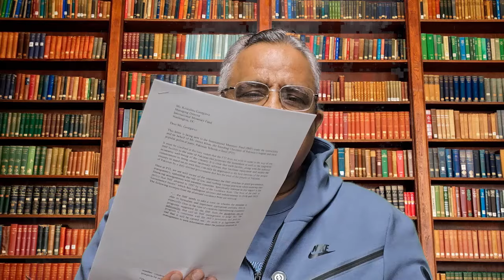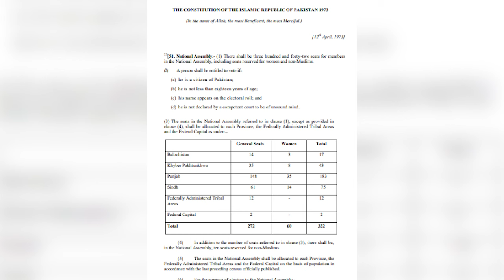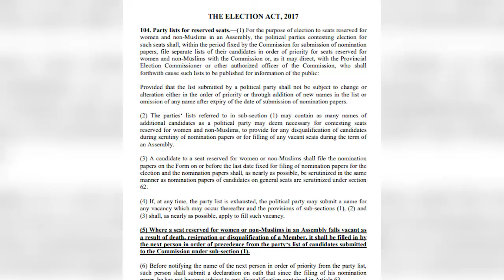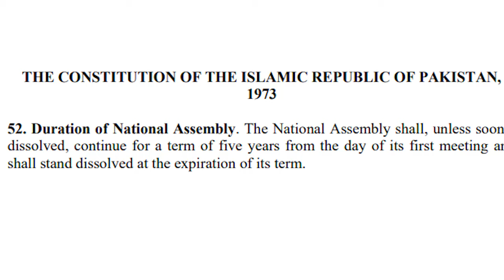Arif Alvi's Big Political Move | Imran Khan's Letter To IMF | Who Slapped Shahbaz Sharif In Meeting?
In this video, Muhammad Azhar Siddique reveals the inside story about Arif Alvi's big political move, Imran Khan's letter to IMF and who slapped Shahbaz Sharif in meeting?